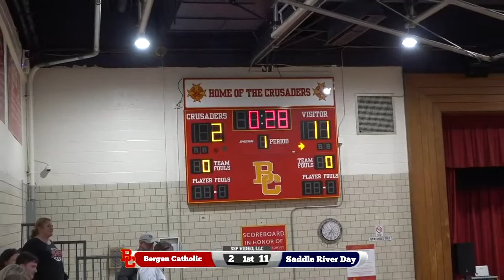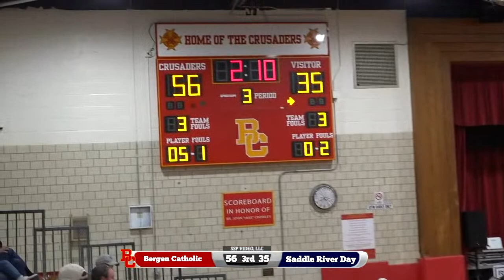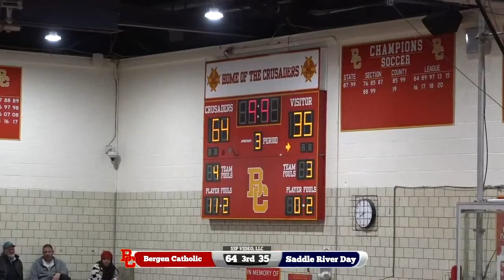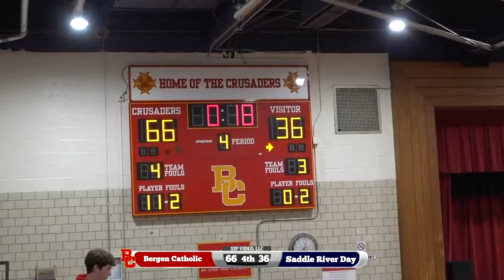SSP Video Live-Stream! Bergen Catholic Basketball vs. Saddle River Day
For more information please call us at 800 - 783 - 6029 or send an e-mail to For live score updates follow us on Twitter Follow us on Instagram Like Us on Facebook